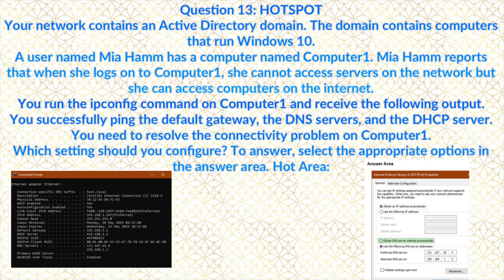MD 100 Question 13